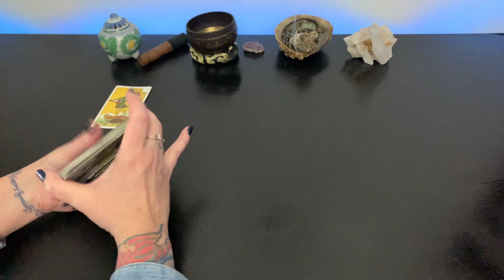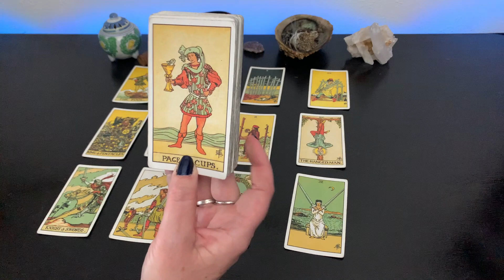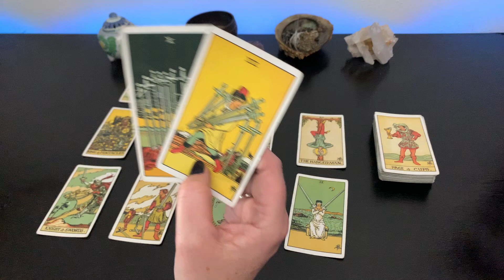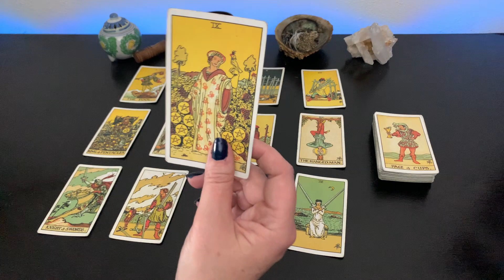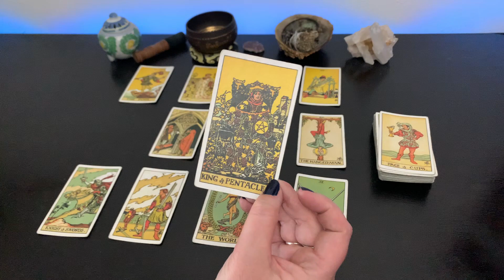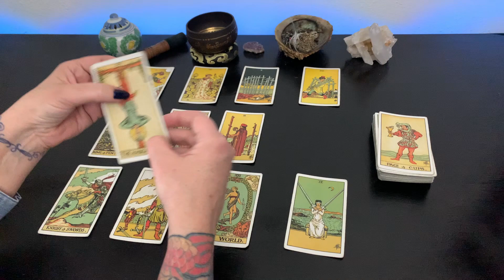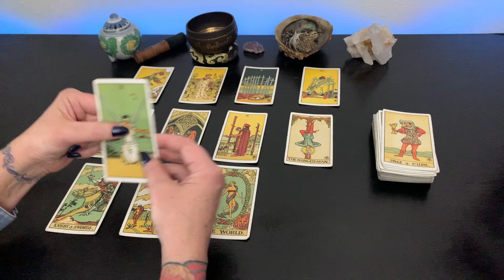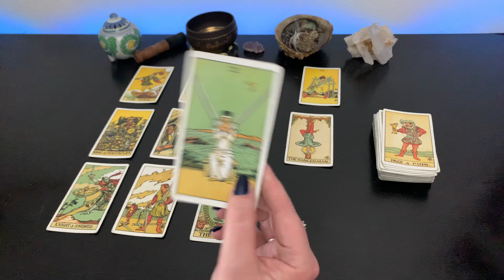SCORPIO - SURPRISE OF LIFE A TIME - Unexpected Twist - You Are The Phoenix But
This tarot / horoscope reading is for all the zodiac sign of all placements, sun, moon, rising ascendant, Venus, north node and south node.

We will not ever reach out to you, for readings or donations.

If you would like to donate that would be deeply appreciated, thank you.

Readings are based on our interpretation and are subjective. We do not guarantee accuracy or reliability. We are not responsible for any of your actions you take or don’t take based on readings.

00:00 Introduction
02:11 Public Life
07:10 Home Life
09:34 Final Thoughts